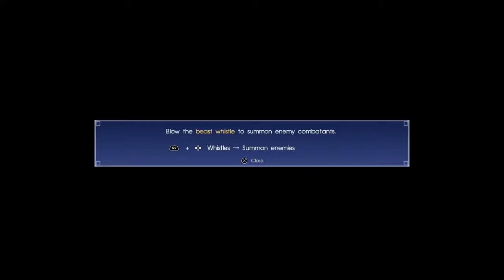Let's Play Final Fantasy XV Ep:9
Welcome to the Wolf pack everyone! I hope y'all enjoy the video.
Remember to take it back to the stone age!